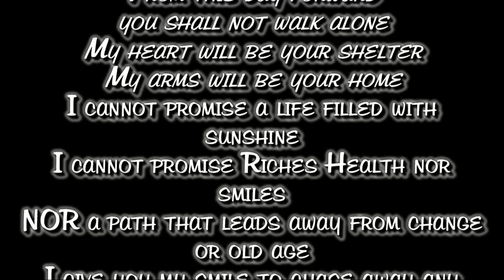The White Wedding Miracle Song james Holden YOUTUBE Boycott1st january 2012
YouTube boycott 1st January 36 hours from 00:01 make your videos PRIVATE qnd every SUNDAY there after.  give No money for Google ...PROTEST the new tube , BE THERE BE ABSENT
direct link to Jim's channel

James Holden, better known on you tube as Jim Pitteney of anden4fr channel, has come up with A SUPER COVER of a Neil Sedaka hit the miracle song.This is Jims' come back to YOUTUBE video, as he has been unable to understand  how to get back into his channel for nearly 6 months ever since Google started messing around with multiple channel emails addresses
Welcome back Jim with a big BANG !!!  this song is gorgeous a perfect match for your powerful delivery that compliments your superb voice, this is one of my favorites of all your songs to date.Bali indonesia resort hotels beach Sedaka
§ 107.Limitations on exclusive rights: Fair use Notwithstanding the provisions of sections 106 and 106A, the fair use of a copyrighted work, including such use by reproduction in copies or records or by any other means specified by that section, for purposes such as criticism, comment, news reporting, teaching (including multiple copies for classroom use), scholarship, or research, is not an infringement of copyright. In determining whether the use made of a work in any particular case is a fair use the factors to be considered shall include — (1) the purpose and character of the use, including whether such use is of a commercial nature or is for nonprofit educational purposes; (2) the nature of the copyrighted work; (3) the amount and substantiality of the portion used in relation to the copyrighted work as a whole; and (4) the effect of the use upon the potential market for or value of the copyrighted work.